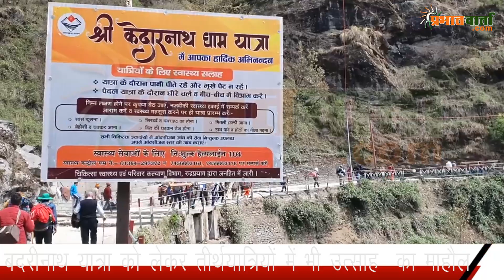खुल गए बदरीनाथ के कपाट,दर्शन के लिए श्रद्धालुओं की भीड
बदरीनाथ के खुल गए कपाट, 15 क्विंटल  फूलों से सजा मंदिर,
अखंड ज्योति दर्शन से भक्त हुए निहाल
बदरीनाथ यात्रा को लेकर तीर्थयात्रियों में भी उत्साह और उल्लास का माहौल
बैकुंठ धाम में अन्य तीर्थ और पर्यटक स्थलों पर जुटने लगी श्रद्धालुओं की भीड